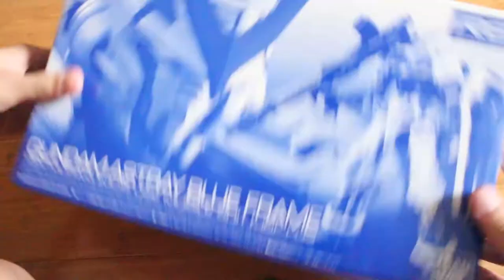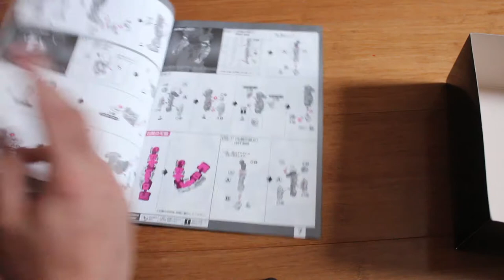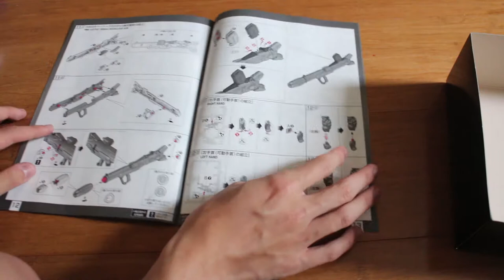RG 1/144 Gundam Astray Blue Frame Review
0:00 Intro
2:25 Time Lapse Build
6:09 Review

Gundam Astray Blue Frame:

One of the five prototype mobile suit by ORB, the technology was stole from OMNI and the data of the G Project ended with ORB developed the Gundam Astray series. There were some data was missing and ORB couldn't fully achieve the beam weapon system, that's why the beam rifle and the beam saber were powered by the mobile suit's engine not by E-Caps

Weapons:

Beam Rifle: Standard range weapon for all the ORB forces, the beams were highly effective on most mobile suit, but with anti-beam coating treated mobile suit, it won't do well

Beam Saber: Equipped with two back-mounted beam sabers for close combat

75mm CIWS: Mounted a pair of CIWS on the head, used for interrupt missiles, shooting down small targets or fast moving objects

Shield: Mounted on the left forearm or could be handheld, same type of shield that used by the Strike and Duel Gundam

500mm Recoilless Rifle: A bazooka with limited ammo, could deal a heavy damage to the mobile suit that contained light armour

MS Built: RG 1/144 Gundam Astray Blue Frame (Premium Bandai)
Built Time: 2 Days
Edit Time: 7 Hours